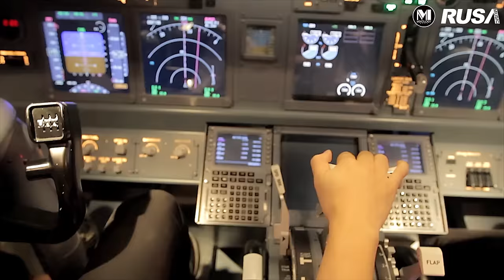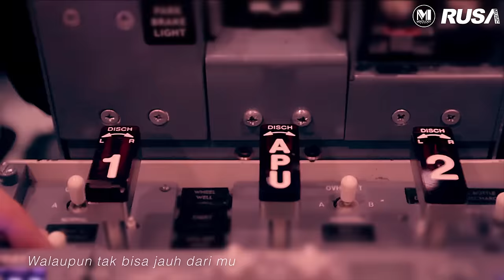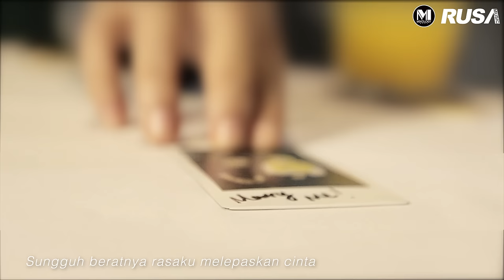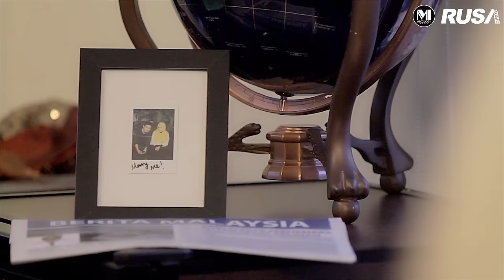(Drama Soundtrack) Mr Boss Miss Stalker | Mark Adam - Berat [Official Music Video]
Hiburkan pemanggil anda dengan caller ringtone ini! :
Mark Adam - Berat
Maxis CRT : Dail *131*491429# and press CALL
Digi Callertones : Dail *233*1319629# and press CALL
Celcom CMT :Dail *323*253174# and press CALL
UMobile Caller Ringtone :SMS CRM 5125959 to 28383